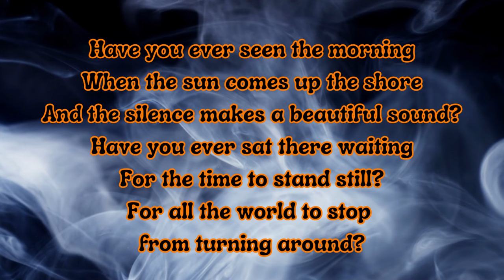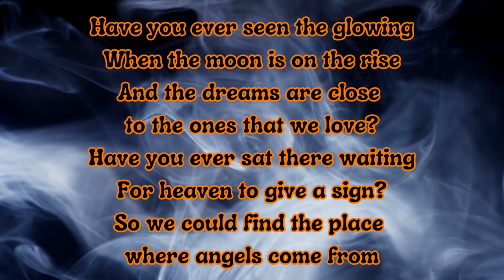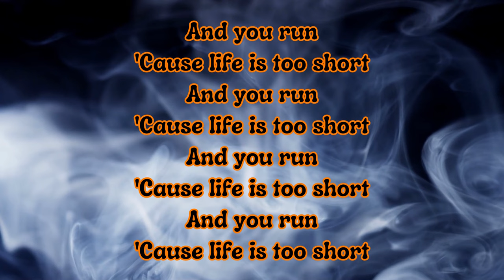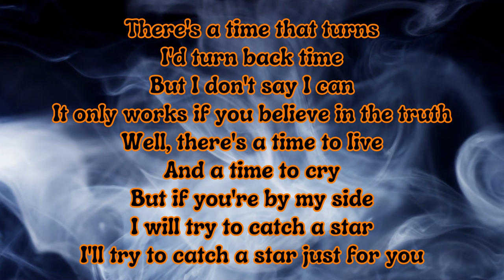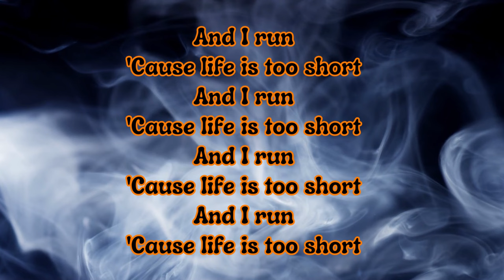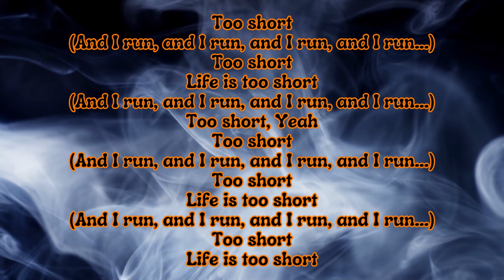Life is too short By: Scorpions (Lyrics)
Life is too short is/was Scorpions' song.

Song: Life is too short
Singer: Scorpions
Background: Owned by Videezy